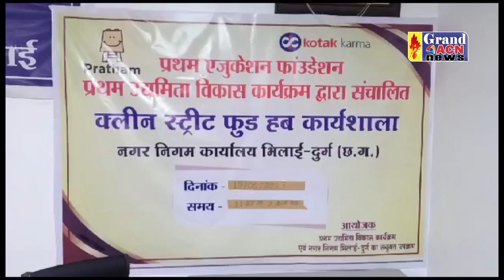क्लीन स्ट्रीट फूड हब कार्यशाला